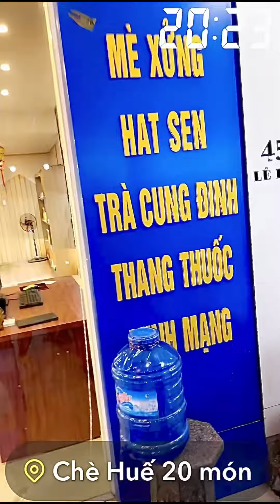Hue sweet soup - renowned for elegant presentations, featuring ingredients to satisfy sugar cravings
Vietnamese sweet soup, also known as “che,” is renowned for its range of captivating flavours and vibrant colours. This dessert has drawn both locals and tourists alike. Sweet soup is a popular dessert among the many delicious Vietnamese foods. From old recipes handed down through generations to new variations, these sweet treats showcase the rich culinary traditions of Vietnam.

Vietnamese sweet soup boasts a wide range of ingredients such as beans, jellies, sticky rice, and various fruits, often accompanied by the creamy richness of coconut milk. Each type of sweet soup in different regions of Vietnam offers a unique combination of flavours, textures, and aromas. In Hue, sweet soups are renowned for their elegant presentations, featuring ingredients such as pandan jelly and vibrant fruits. Each variation is bound to satisfy even the most discerning palate.

Hue was known as the home of various kinds of sweet soup. Many fruit, nuts, tubers or even barbecue pork are used as ingredients of this traditional delicacy. Sweet soup may be served at the end of the meal, mid-afternoon party, etc. There are more than 50 kinds of sweet soup in Hue. "Che thap cam" (mixed sweet soup): As its name suggests, this dish is a mixture of different types of sweet soup. It is often served with lotus seed, kidney bean, mung bean, black bean, hyacinth bean, taro, arrowroot flour, pomegranate seeds, millet, glutinous rice balls, tapioca flour, basil seed, aloe vera longan coconut milk and roasted peanut.